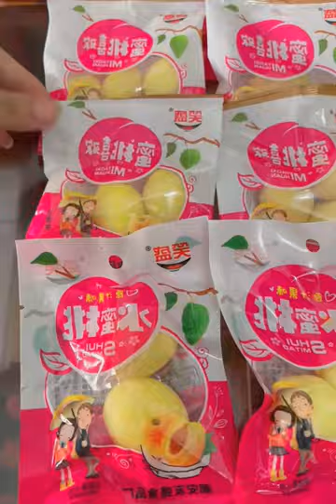The girls who have made this bracelet must be mothers! Do you remember which snacks you ate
The girls who have made this bracelet must be mothers! Do you remember which snacks you ate as a child? Childhood Memories Nostalgic Snacks Childhood Snacks